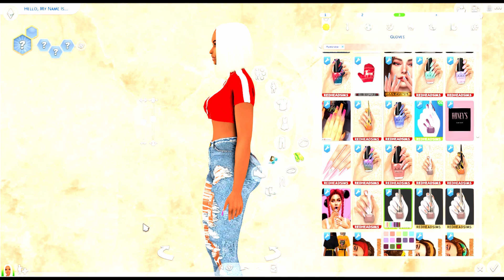Sims 4 CAS | Black Girl Lookbook + CC Links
And comment what outfit you liked best!